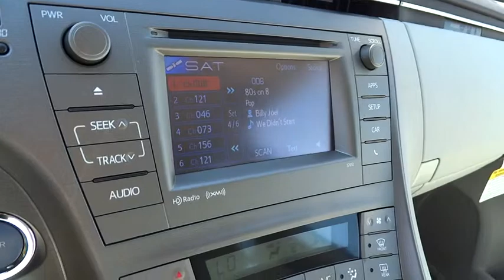2015 Toyota Prius San Jose, San Francisco, Oakland, Fremont, Sunnyvale, CA 80151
2015 Toyota Prius
2015 Toyota Prius 5dr Hatchback Three Sedan - Stock#: 80151 - VIN#: JTDKN3DU3F0396832

Fremont Toyota
5851 Cushing Pkwy

KEY FEATURES AND OPTIONS Comes equipped with: Cargo Organizer Pkg., Display Audio with Navigation & Entune Pkg.. This Prius also includes Cruise Control, Keyless Entry, Tilt Steering Wheel, Intermittent Wipers, ABS Brakes, Power Locks, Air Conditioning, Side Airbags, Digital Info Center, Privacy Glass/Tinted Windows, Steering Radio Controls, Traction Control, Dynamic Stability, Rear Defogger, MP3, Bluetooth, Navigation System, Touch Screen, Satellite Radio, Rear Wipers, Center Arm Rest, Remote Fuel Door, Vanity Mirrors, Heated Mirrors, Child Proof Do Air Conditioning, Cruise Control, Tinted Windows, Power Door Locks, Digital Info Center, Tilt Steering Wheel, Steering Wheel Radio Controls, Side Airbags, Keyless Entry, ABS Brakes, Traction Control, Dynamic Stability, Rear Defogger, Intermittent Wipers, Continuously Variable Automatic, Front-Wheel Drive, Front Bucket Seats -inc: 6-way adjustable driver's seat, Power Rear Windows and Fixed 3rd Row Windows, 5 Person Seating Capacity, Front Cupholder, Rear Cupholder, Remote Releases -Inc: Mechanical Fuel, Back-Door Smart Entry -inc: wireless panic button, HVAC -inc: Underseat Ducts, Illuminated Glove Box, Driver Foot Rest, Interior Trim -inc: Metal-Look Instrument Panel Insert, Full Cloth Headliner, Cloth Door Trim Insert, Metal-Look Gear Shift Knob, Driver And Passenger Visor Vanity Mirrors with Driver And Passenger Illumination, Full Floor Console with Covered Storage, Front Map Lights, Fade-To-Off Interior Lighting, Full Carpet Floor Covering, Carpet Floor Trim, Cargo Area Concealed Storage, Roll-Up Cargo Cover, Cargo Space Lights, Integrated Backup Camera -inc: backup monitor, Instrument Panel Covered Bin, Power 1st Row Windows with Front And Rear 1-Touch Up/Down, Delayed Accessory Power, Systems Monitor, Outside Temp Gauge, Digital Display, Manual Adjustable Rear Head Restraints, Front Center Armrest with Storage and Rear Center Armrest, Engine Immobilizer, 2 12V DC Power Outlets, Air Filtration, Tires: P195/65R15 AS, Compact Spare Tire Mounted Inside Under Cargo, Clearcoat Paint, Body-Colored Front Bumper, Body-Colored Rear Bumper, Black Side Windows Trim, Body-Colored Door Handles, Black Grille, Front License Plate Bracket, Liftgate Rear Cargo Access2 12V DC Power Outlets, 5 Person Seating Capacity, Air Filtration, Back-Door Smart Entry -inc: wireless panic button, Cargo Area Concealed Storage, Cargo Space Lights, Carpet Floor Trim, Cloth Door Trim Insert, Delayed Accessory Power, Digital Display, Driver And Passenger Visor Vanity Mirrors with Driver And Passenger Illumination, Driver Foot Rest, Engine Immobilizer, Fade-To-Off Interior Lighting, Front Bucket Seats -inc: 6-way adjustable driver's seat seatback pocket and adjustable headrest 4-way adjustable front passenger seat with adjustable headrest, Front Center Armrest with Storage and Rear Center Armrest, Front Cupholder, Front Map Lights, Full Carpet Floor Covering, Full Cloth Headliner, Full Floor Console with Covered Storage Mini Overhead Console with Storage and 2 12V DC Power Outlets, HVAC -inc: Underseat Ducts, Illuminated Glove Box, Instrument Panel Covered Bin Driver And Passenger Door Bins, Integrated Backup Camera -inc: backup monitor, Interior Trim -inc: Metal-Look Instrument Panel Insert Metal-Look Door Panel Insert Metal-Look Console Insert and Metal-Look Interior Accents, Manual Adjustable Rear Head Restraints, Metal-Look Gear Shift Knob, Outside Temp Gauge, Power 1st Row Windows with Front And Rear 1-Touch Up/Down, Power Rear Windows and Fixed 3rd Row Windows, Rear Cupholder, Remote Releases -Inc: Mechanical Fuel, Roll-Up Cargo Cover, Systems Monitor, Black Grille, Black Side Windows Trim, Body-Colored Door Handles, Body-Colored Front Bumper, Body-Colored Rear Bumper, Clearcoat Paint, Compact Spare Tire Mounted Inside Under Cargo, Front License Plate Bracket, LED Brakelights, Liftgate Rear Cargo Access, Tires: P195/65R15 AS, Airbag Occupancy Sensor, Driver Knee Airbag, Dual Stage Driver And Passenger Front Airbags, Low Tire Pressure Warning, Outboard Front Lap And Shoulder Safety Belts -inc: Rear Center 3 Point Height Adjusters and Pretensioners, Rear Child Safety Locks, Side Impact Beams, Bluetooth, Daytime Running Lights, Premium Sound, Rear Wipers, Vanity Mirrors, Heated Mirrors, Navigation System, Roll Stability Control, Tire Pressure Monitor, Child Proof Door Locks, Aux. Audio Input, Center Arm Rest, Overhead Console, Remote Fuel Door, Side Curtain Airbags - Contact Internet Department at or for more information. - -